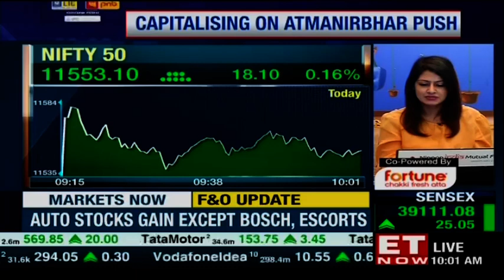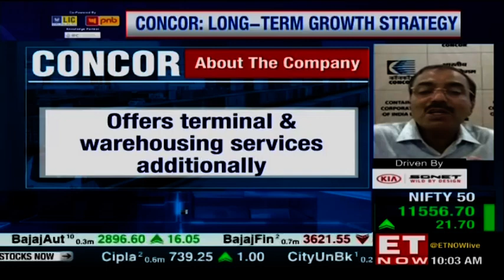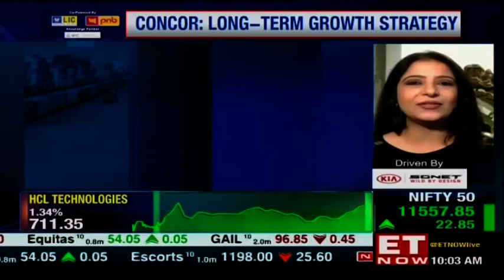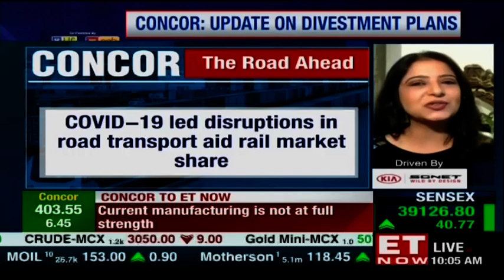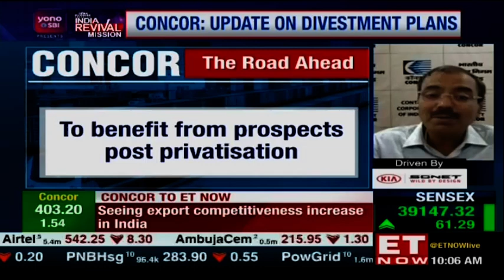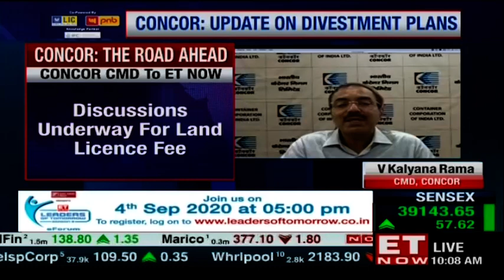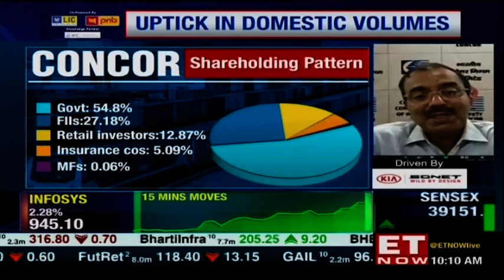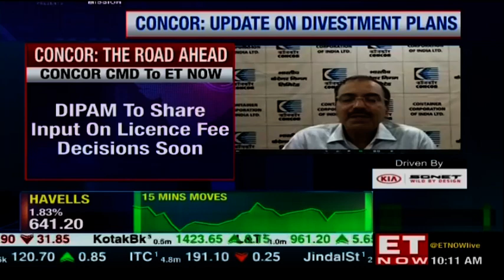Concor: Long-term Growth Strategy | V Kalyana Rama of Concor To ET NOW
Atmanirbhar Bharat will increase exports for the company. DIPAM will share input on licence fee decisions over time. Supply chain logistics in good shape helps boost the country's growth.

Seeing a shift from road to the rail during Covid. In discussion with Indian Railways for incentive schemes to attract more traction to Railways. Dedicated Freight Corridor will be operation by end of Dec or March. The land licence fee was around Rs 450 cr as per company's calculations for this FY. Trying to expand the network and will increase market share. Working more towards digitisation and working on AI systems, says  V Kalyana Rama, Concor